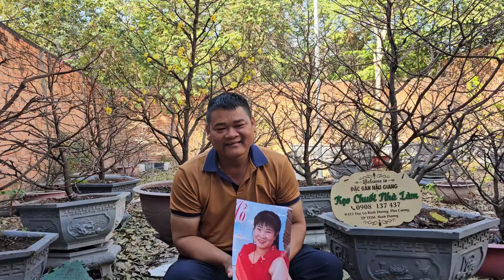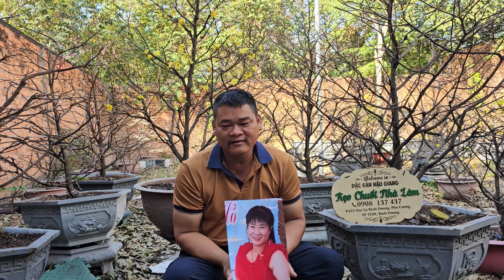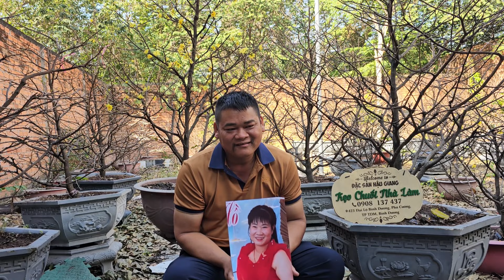Anh Chồng Thật Thà gặp Công Trần và Cái Kết | Hiệp Sĩ Bình Dương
Lấy Chồng Trung Quốc Chính Người Thân Làm Mai Mối | Hiệp Sĩ Bình Dương

© Bản quyền thuộc vềHiệp Sĩ Bình Dương